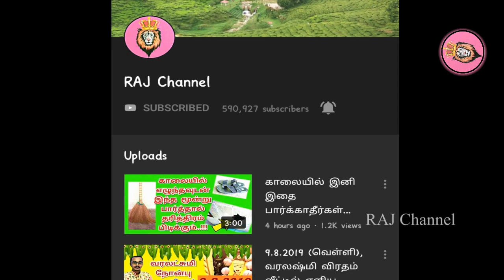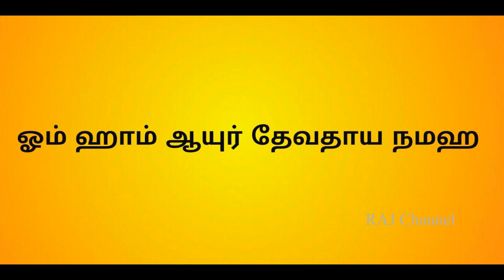வீட்டில் அபரிமிதமான மாற்றத்தை ஏற்படுத்தும் எலுமிச்சை- கண் திருஷ்டி பரிகாரம் | Lemon Pariharam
வீட்டில் கண் திருஷ்டி நீங்க ஒரு எளிய பரிகாரத்தை இந்த காணொளியில் கொடுத்திருக்கிறோம். இதை பின்பற்றிப் பாருங்கள் வீட்டில் கண் திருஷ்டி நீங்குவதை நீங்கள் உணரலாம்.